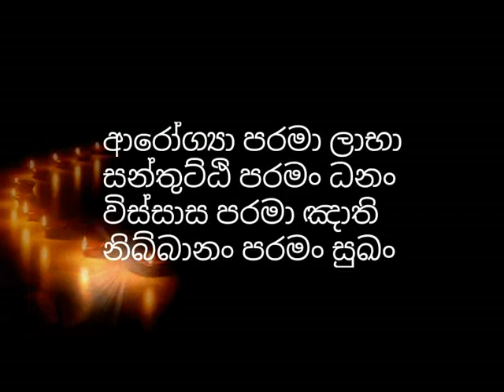නිවන් දැකිය යුතුමද​????? ආරන්‍යවාසී භික්ශුවක් කල අපූරු දේශනාව​- hadapangoda niwathapa thero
You turn is a religious channel operated with the prime motive of enlightening the humanity with the noble core teachings of Buddhism and help them to glide over the endless suffering and misery in the world without getting lost in the worldly illusions. we upload a vast number of dhamma discussions done by reverent and erudite buddhist monks like Rajagiriye Ariyagnana thero,niwathapa thero,walassmulle abhaya thero, Samanthabhadra thero, Galigamuwe Gnanadeepa thero and Waharaka thero.

darmayayi obai - niwan dakiya yuthumada?